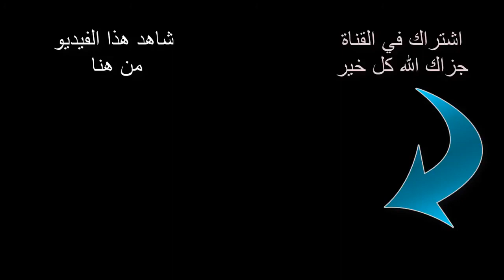قال ﷺ : ثلاث أقسم عليهن ما نقص مال قط من صدقة ، فتصدقوا ، ولا عفا رجل عن مظلمة ظلمها - عمر عبدالكافي